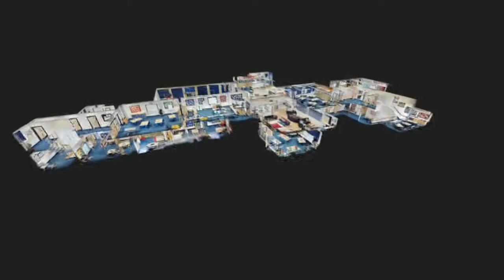Barnton Community Nursery & Primary School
Created for Design Office UK